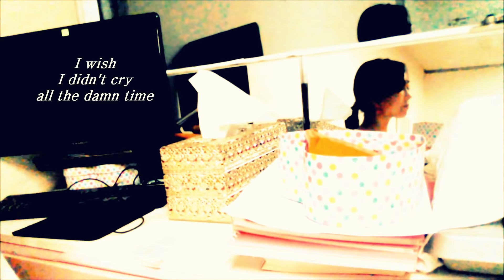I practiced facial expressions a lot (ENG)셀카 영상 모음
■ 평생 '음악 + 운동 + 연기 + BJ 방송'하리!
☞ Shely Amie (은꼴연구소, BJ아미에)